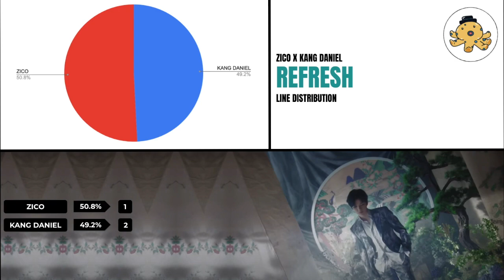KANG DANIEL & ZICO - “REFRESH” - Line Distribution | Elektric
Line Distribution - BY ELEKTRIC
Artist: Kang Daniel, Zico
Song: Refresh
Album: Refresh (Single)
Release: April 23rd, 2020